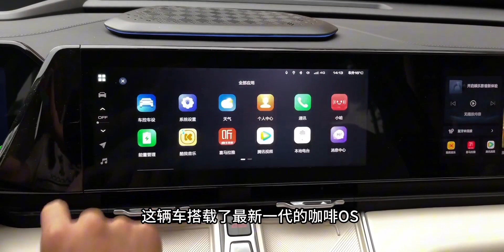试驾枭龙MAX，顶配不到18万的新能源卷王到底有多强？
SUV,哈弗枭龙MAX,哈弗,新能源